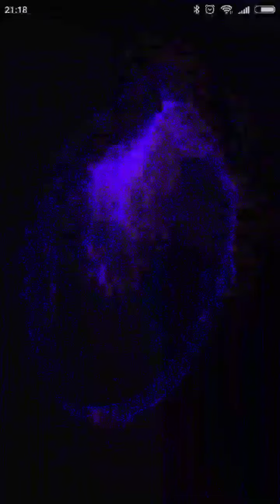Epický (Terezka Hladná)